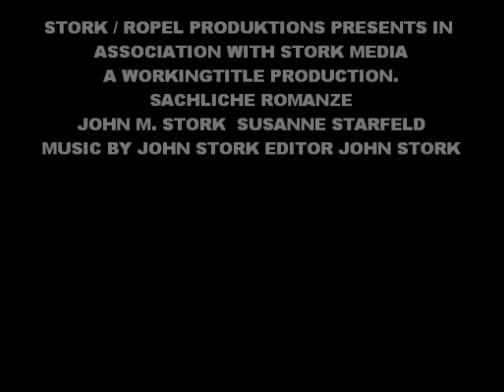Schulprojekt - Sachliche Romanze - Trailer